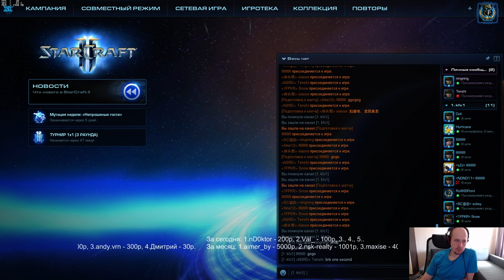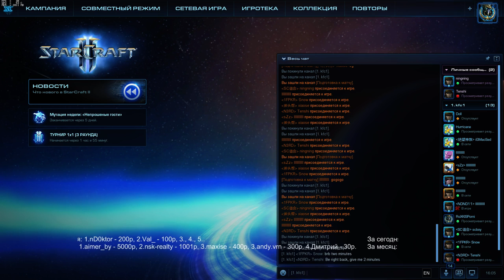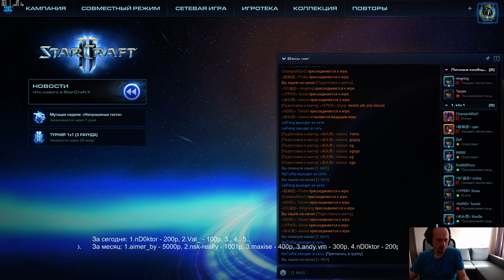Kung Fu SL 2017 r3 - день 1 (04.07.2017) Pomi